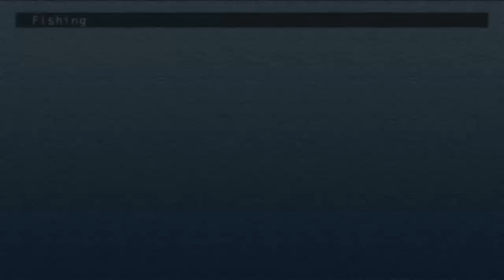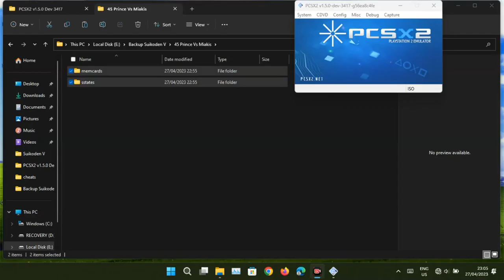Let's Play Suikoden V/5 PS2 - [Long Time Gameplay] - Part 4 (Cheats Preactivated)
Suikoden V [SLUS-21291] (USA)[CRC=BCD0B7CD]

No matter how much you donate, I thank you and I hope that your unfulfilled wish will come true soon :)

Suikoden V was released in 2006 with:
Developer(s) : Konami, Hudson Soft
Publisher(s) : Konami
Director(s) : Takahiro Sakiyama
Artist(s) : Kaori Fujita, Kizaki Sub-zero, Mikisato, Riya Hozumi
Writer(s) : Kazuyoshi Tsugawa
Composer(s) : Yoshihiro Tsukahara, Takashi Watanabe, Kuniyuki Takahashi, Chiharu Mukaiyama